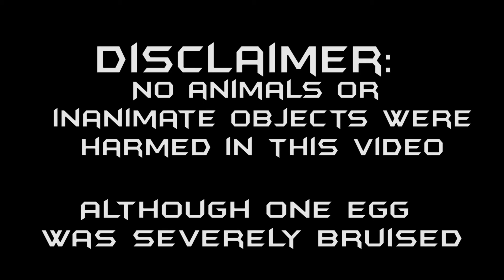I dropped my motorcycle!!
Hi my rotten rabble
in this episode i drp my motorcycle and also give an explanation of how the fuck i managed to do that AGAIN!

if you want to hang out with other great motovloggers from around the world come and join our motovlogalliance discord,one of the few true motovlogger friendly places,get to us through our amazing website bellow:

check out myself and other motovloggers at:
moto biking illuminati on the amino app
reddit RottenEggRides
facebook motovlogalliance

I do not consent to any of my creative works (read as video clips) to be used in any compilations, commercial or otherwise without my express written consent. Use of copyright protected material without permission is illegal under copyright law.